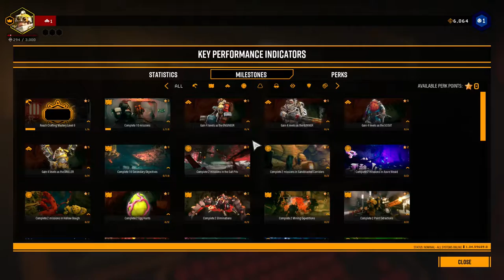Deep Rock Galactic Gameplay 1080p PC,PS3,X360 60fps - Part 3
Deep Rock Galactic is a cooperative first-person shooter video game developed by Danish independent studio Ghost Ship Games and published by Coffee Stain Publishing. Deep Rock Galactic was fully released on May 13, 2020 for Microsoft Windows and Xbox One after spending two years in early access.